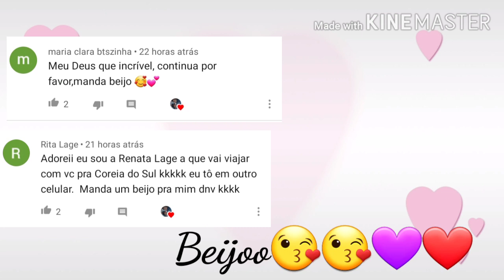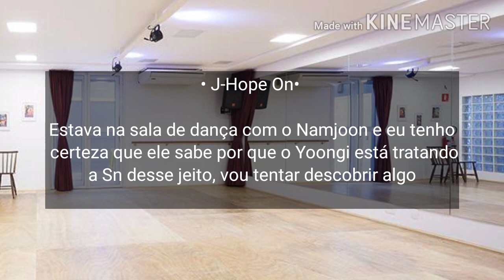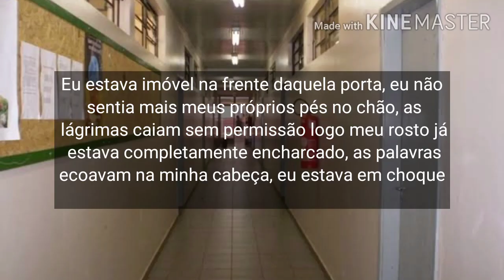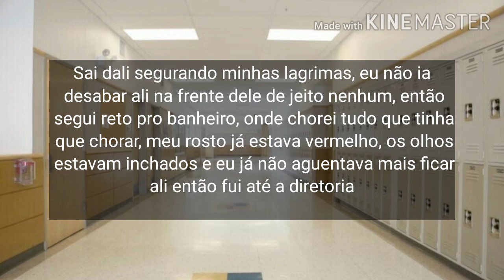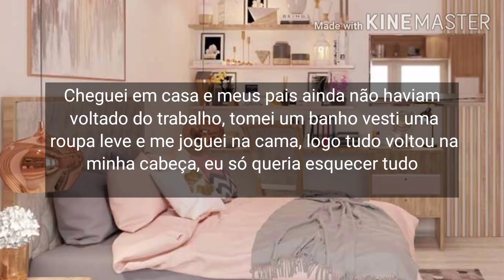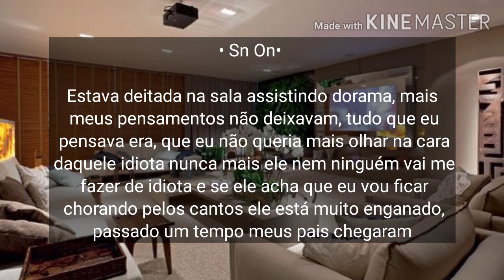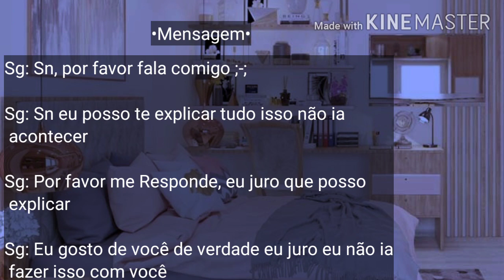Imagine Yoongi- A Nerd estrangeira e o Popular Bad Boy Ep 6